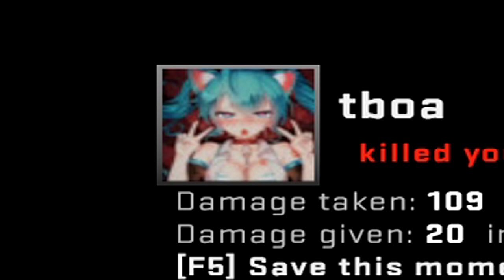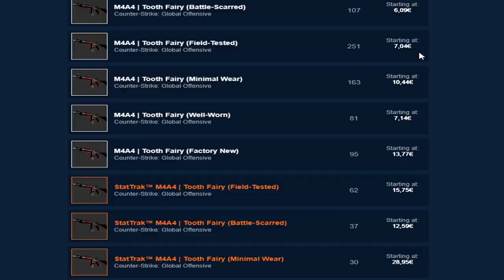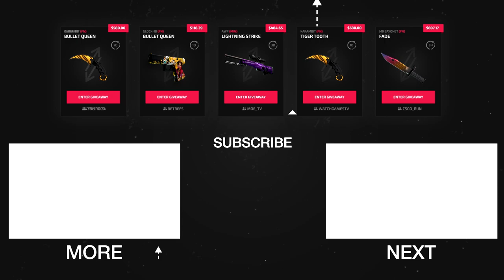LEVEL UP!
$15,000 account leveling to PRIME!!!